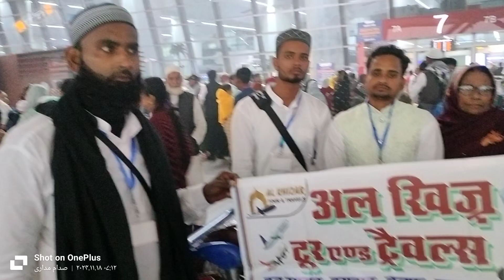Al KHIZR TOUR AND TRAVELS dehli airlines